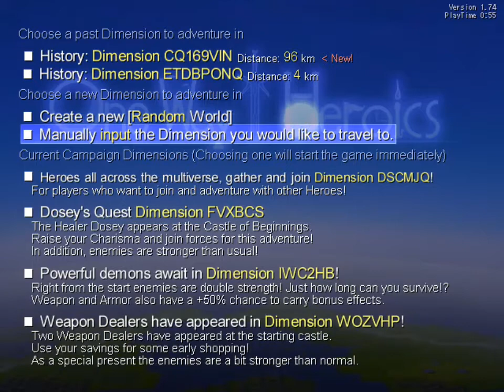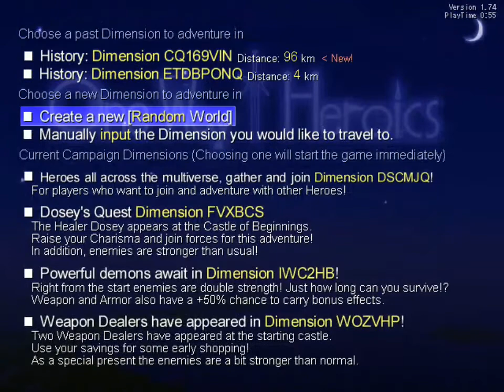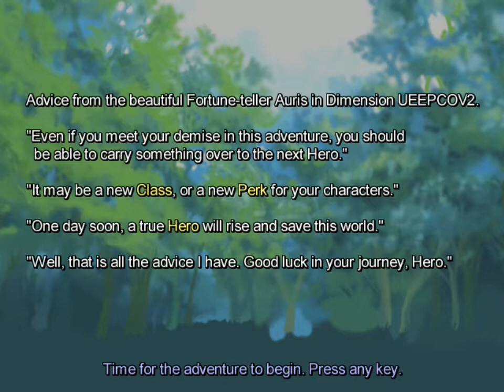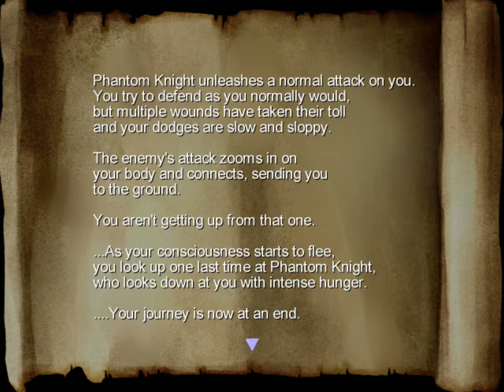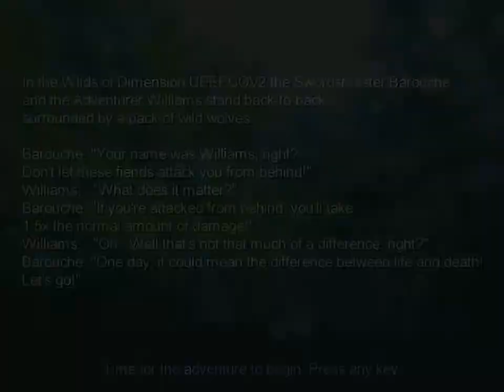[Roguelike] One Way Heroics - Le rogue venu du Soleil Levant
Alors ça... des petits jeux comme ça, à 3 euros seulement, qui proposent autant de contenu et de bonnes idées, on voudrait bien en voir plus souvent^^'''. A découvrir sans hésiter.